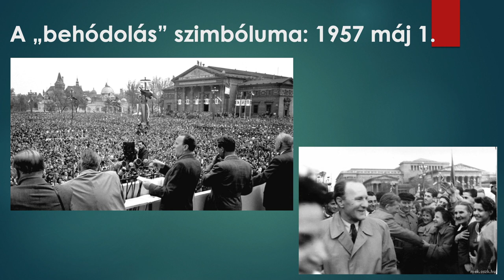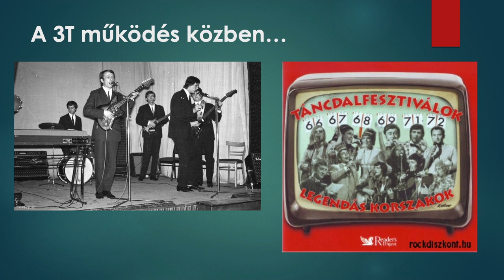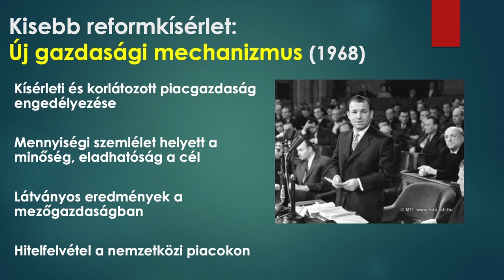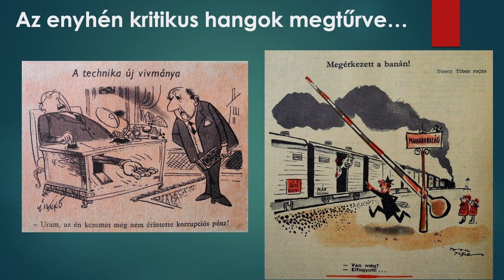Kádár-korszak 1. | Pálfy Gyula